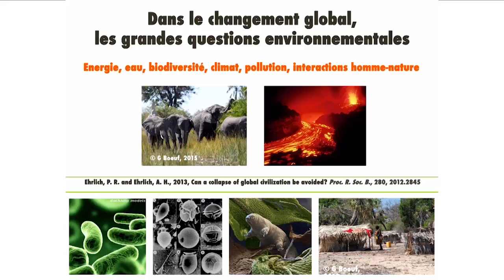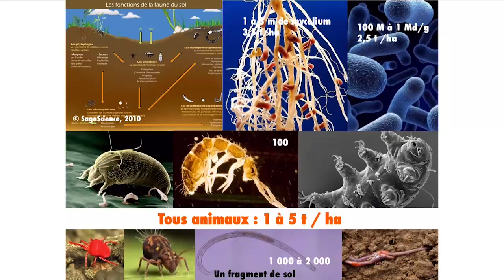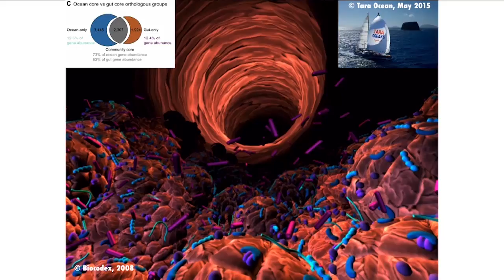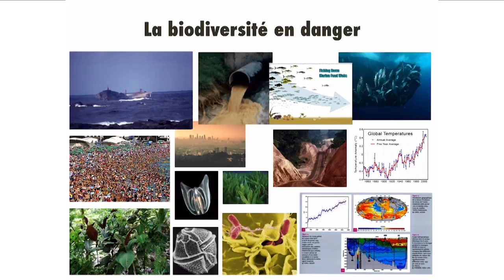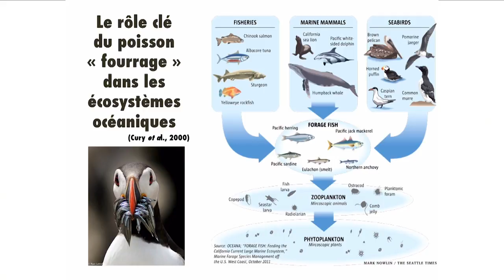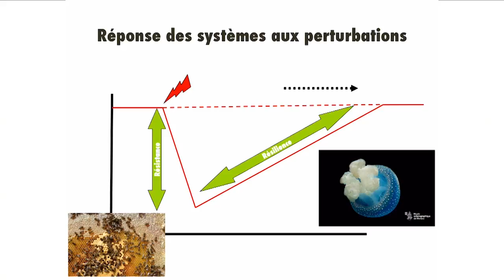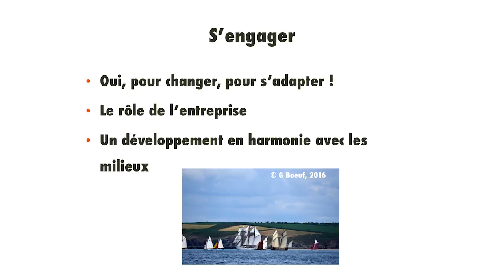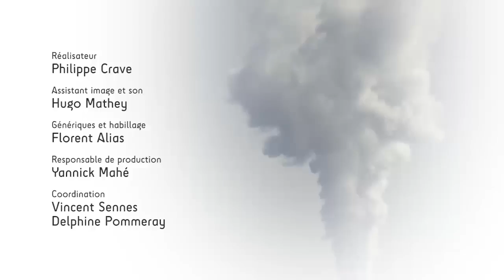L'Humain dans la Biodiversité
Dans cette vidéo (25'28), Gilles Boeuf, professeur à l'université Pierre et Marie Curie, présente les grands enjeux globaux auxquels est aujourd'hui confrontée l'Humanité. Il centre son propos sur la biodiversité, dont l'érosion actuelle soulève de profondes interrogations du point de vue écologique, sanitaire, humain et économique.